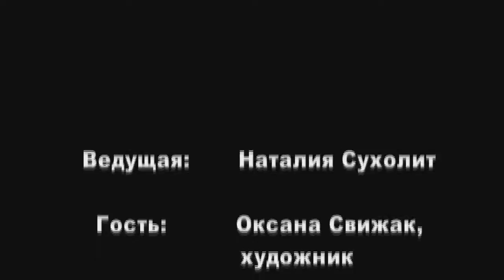Топ-100 современных украинских художников: Оксана Свижак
Украинская художница Оксана Свижак рассказывает о своём творчестве.